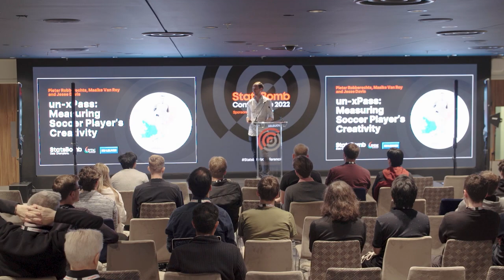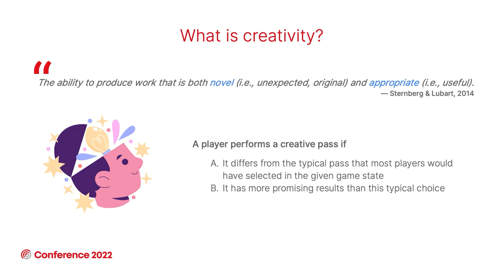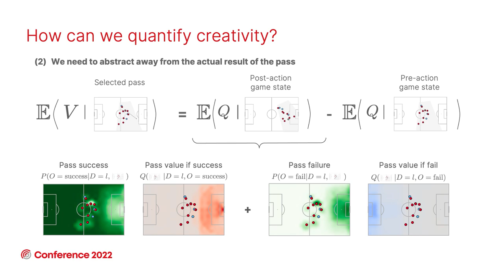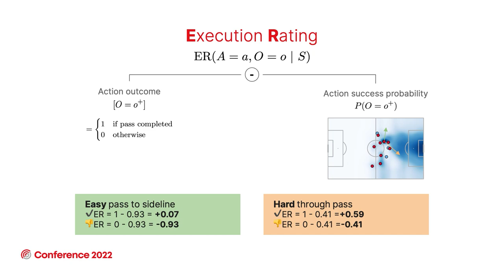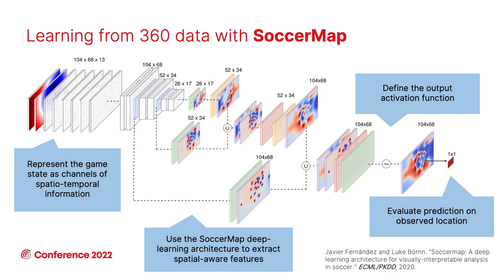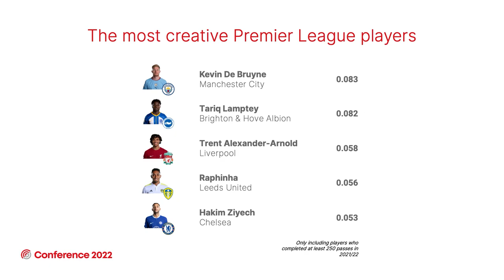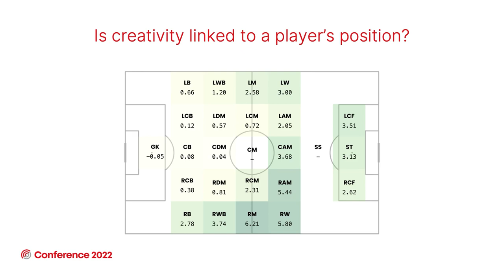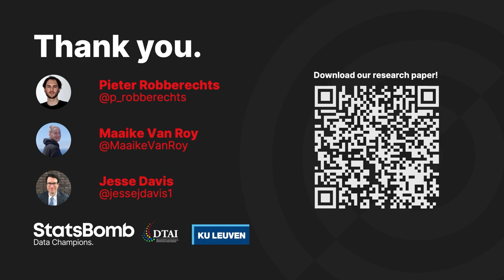StatsBomb Conference 2022: Pieter Robberechts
Pieter Robberechts presents his research, conducted with colleagues at the DTAI Research Lab at KU Leuven, on "un-xPass: Measuring Player Creativity"

Pieter was one of several successful research proposals received by StatsBomb for the 2022 Conference, with successful submissions being asked to present their research on the Research Track stage